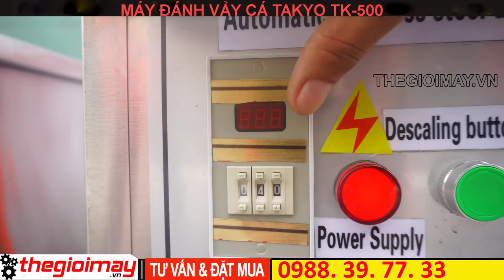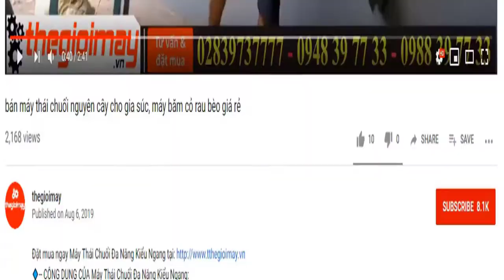Máy đánh vảy cá chạy điện tự động takyo tk500, đánh sạch vảy 100%, nhanh, tiện lợi, tiết kiệm